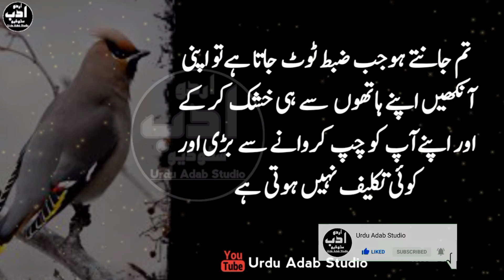Life Changing Quotes in Urdu | Quotes about Life | Urdu Aqwal E Zareen